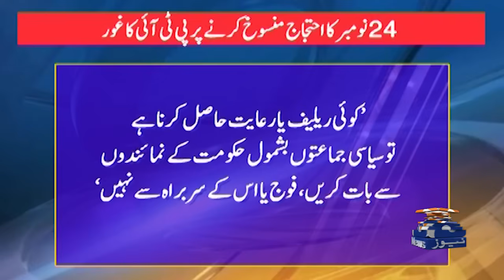Establishment Denies Secret Talks: PTI Rethinks to postponed Protest – Ansar Abbasi Revelation